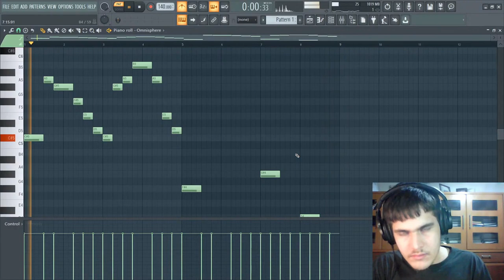ESSE É O SEGREDO PARA VARIAR EM SUAS MELODIAS